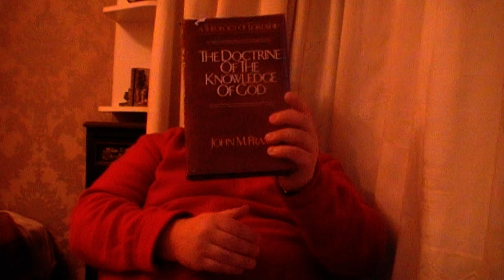Advice for theology students